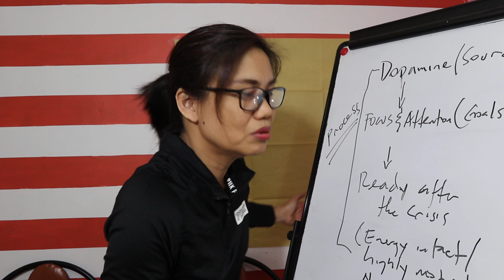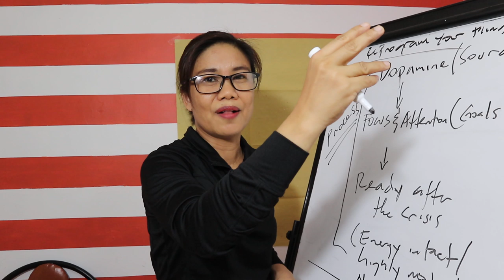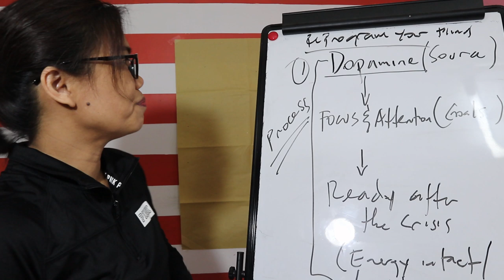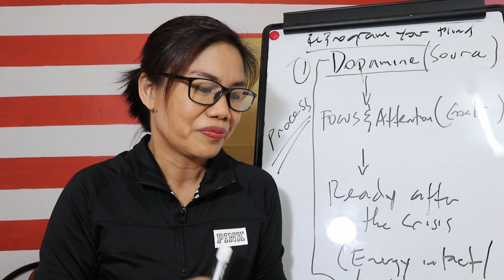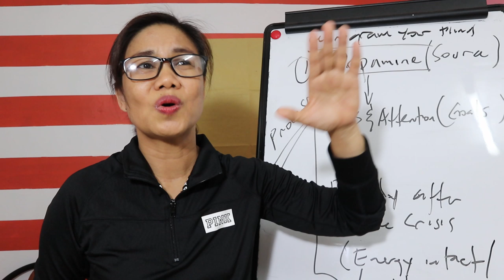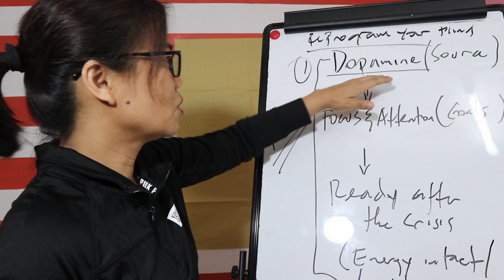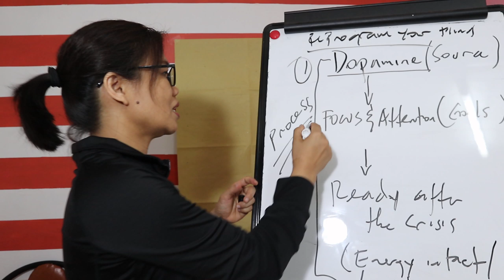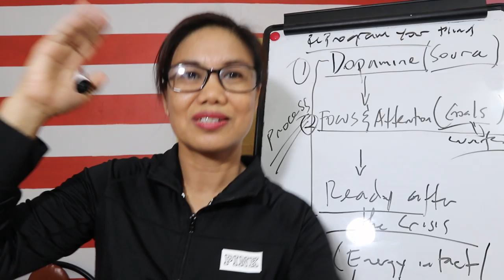3 WAYS ON HOW TO HAVE NEW LIFE AFTER THE CRISIS